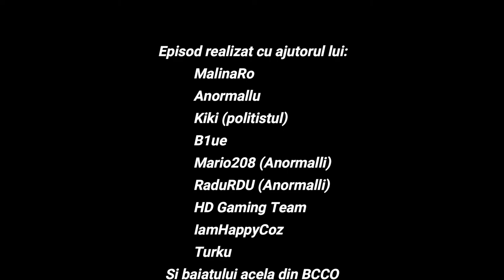FiveM - Ce se poate intampla dintr-o joaca !!!!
Salutare.
Am facut acest video ca sa tragem un semnal de alarma deoarece foarte multe persoane sunt agresate in Romania dar si in alte tari.
Daca cunosti un caz de genul acesta in care o persoana este agresata poti sa lasi un mesaj la: